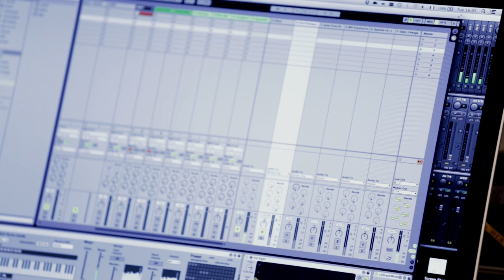Devenez producteur de Kein Licht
Vivez de l’intérieur la création d’un opéra: devenez, vous aussi, producteur !

L’Opéra Comique vous invite à une nouvelle aventure : devenez, vous aussi, producteur d’un opéra contemporain et assistez aux étapes de travail habituellement confidentielles entre les artistes et les équipes de production.

Tous les ingrédients sont réunis pour faire de la création de Kein Licht  une aventure à partager
D’abord, un pari : il s’agit de créer un opéra. Un opéra contemporain sur un sujet d’actualité. Ensuite, il y a la rencontre de trois artistes européens : le prix Nobel autrichien Elfriede Jelinek pour le texte;  le français Philippe Manoury pour la musique; l’allemand Nicolas Stemann pour la mise en scène. Rien n’est encore fixé : ni le texte, ni  la musique, ni la scénographie. Il n’y a que l’envie de travailler ensemble.  Nous en sommes là : aux  prémices de la création.  L’aventure s’étalera sur deux ans, prendra forme en France et chez nos coproducteurs en Allemagne, en Croatie, au Luxembourg, avant de voir le jour sur la scène de la salle Favart en octobre 2017.
Nous vous proposons de vous associer à ce projet en devenir. Dès maintenant. De suivre pas à pas sa construction, de l’intérieur.  De prendre avec nous le fauteuil de producteur et d’entrer au cœur de la fabrication du spectacle : des premières notes de la partition aux recherches scénographiques ; des ateliers de travail avec comédiens, chanteurs et orchestre aux répétitions scéniques ; du maquettage à la réalisation des décors et costumes ; des rendez-vous techniques aux 1ères représentations. Vous serez associés à chacune de ces étapes de travail: rencontres, informations, rendez-vous numériques ou physiques vous seront réservés. Un fil sera tissé entre vous, les artistes, les équipes du théâtre.

Extraits musicaux :
Philippe Manoury, Fragments pour un portrait (1998)